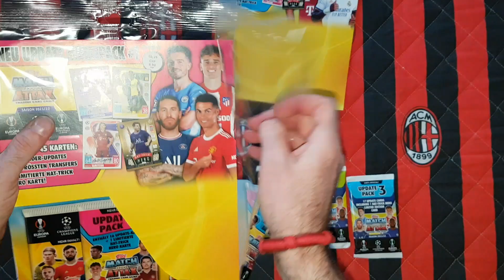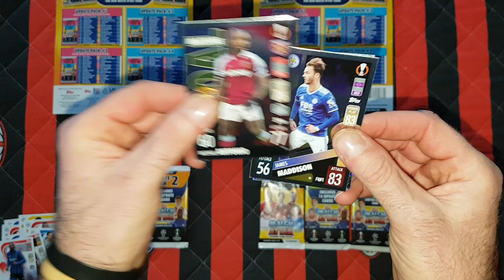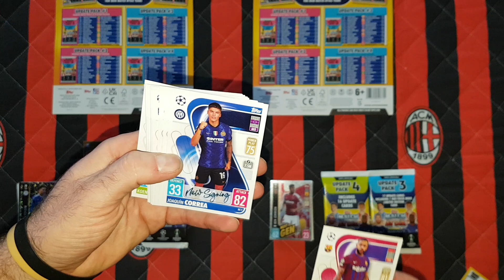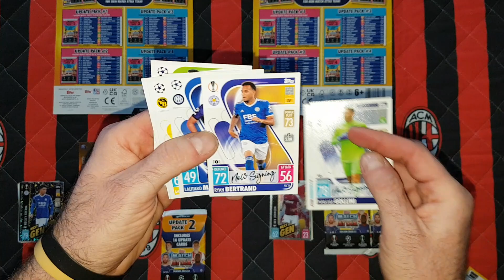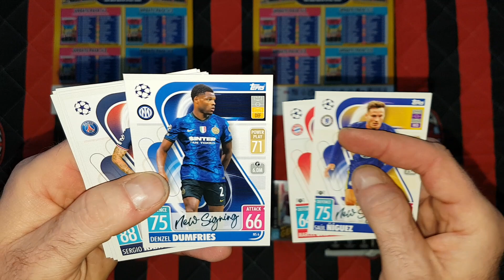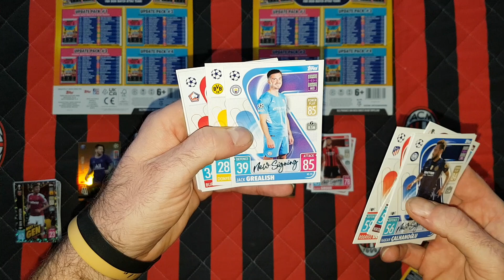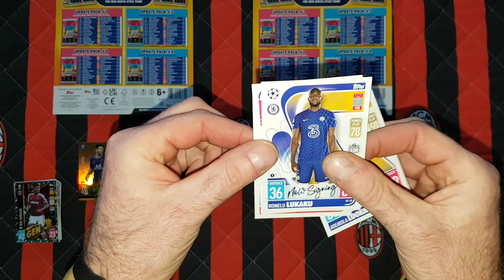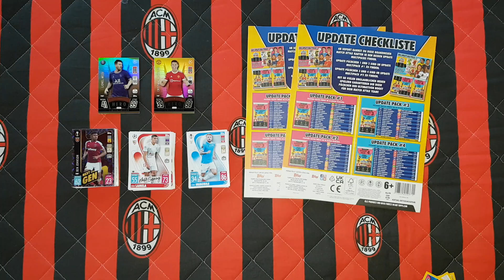TOPPS MATCH ATTAX UPDATE EDITION 2021/22 - UNBOXING NIEMIECKICH MULTIPACKÓW - NOWE LIMITKI!!!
Dziś na filmie otwieram dwa niemieckie multipacki updatowe z Toppsa Match Attax 2021/22.
Mamy w nich dwie nowe limitki.